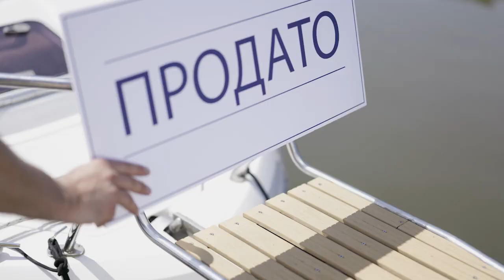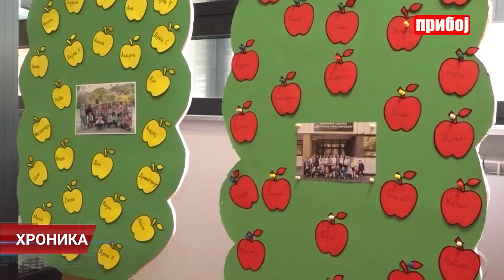Hronika televizije Priboj 06.10.2022